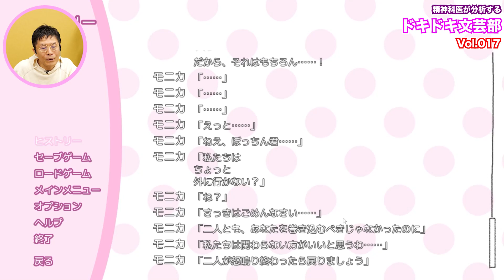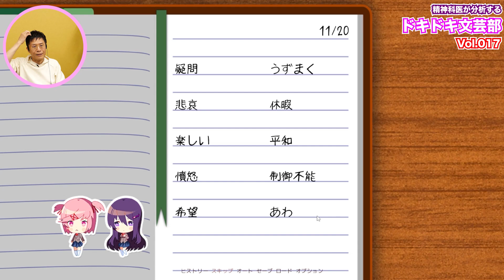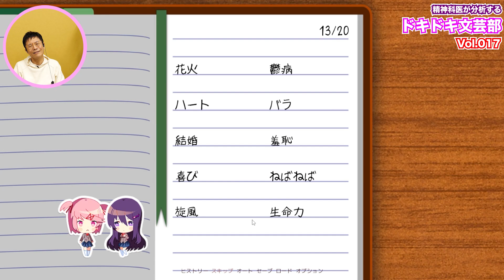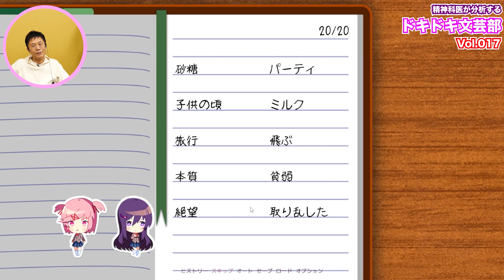「もう君と勝負するしかないよな」【17】精神科医が分析する『ドキドキ文芸部』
『ドキドキ文芸部』分析第17回。そろそろ本性を表してきたモニカちゃん。

【名越康文のCDアルバムが出ます！】

このたび、サブチャンネルとして「music」チャンネルを立ち上げました！！

0000の番号 はシークレットトーク内の通し番号です。 youtube公開動画の通し番号ではありません。

‹名越康文とのコラボ企画・出演依頼などの窓口はこちら›